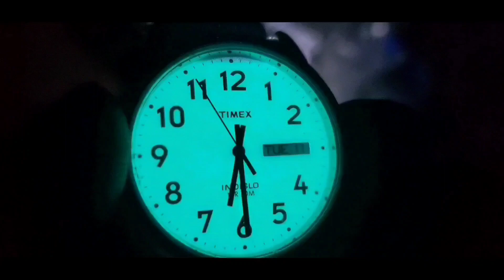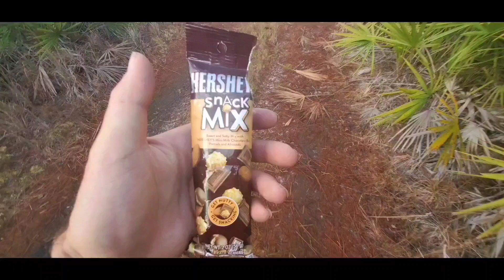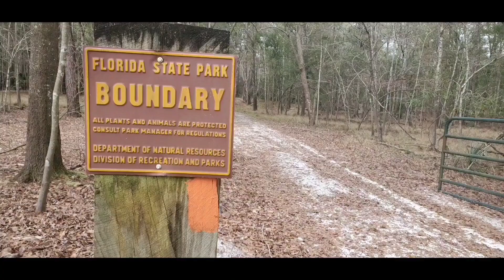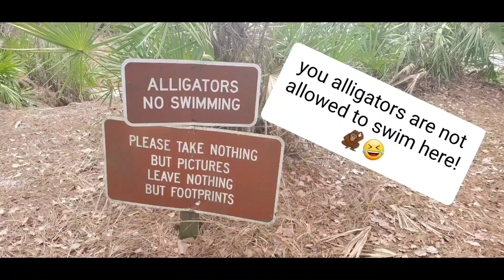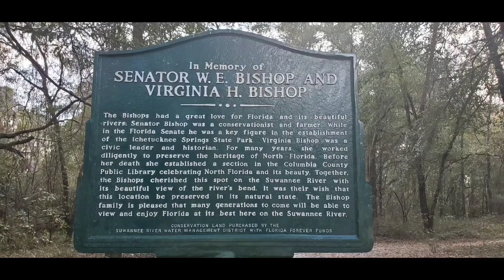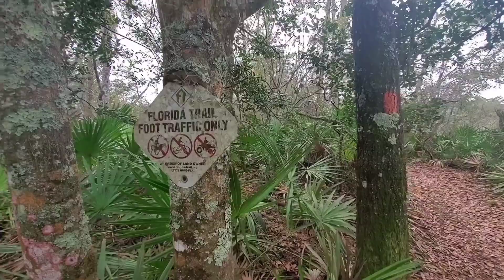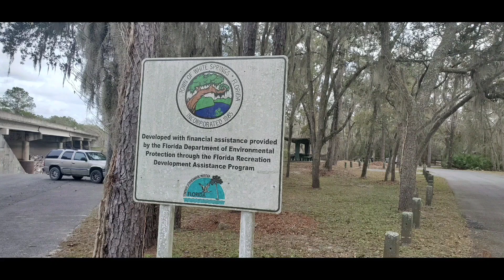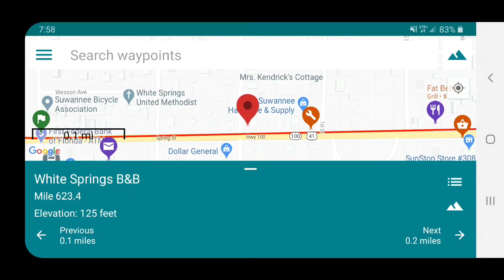Day 39 Feb 11th Florida trail end to end Vlog 2020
Full Florida trail Vlog 2020

Please subscribe and watch 12 1/2 year old Pup through the first part of the journey on the Florida Trail and the 2nd part of this year watch the journey through the Appalachian Trail 2020